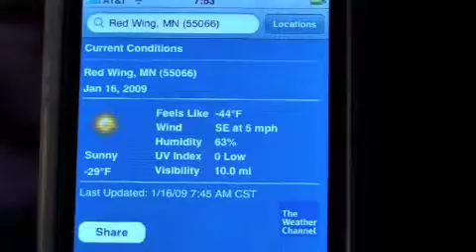Negative 29 degrees, will hot water freeze mid air?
On Jan 16th, it was -29ºF with wind chill of -44ºF.  We wanted to see if boiling hot water would freeze before hitting the ground when thrown in the air